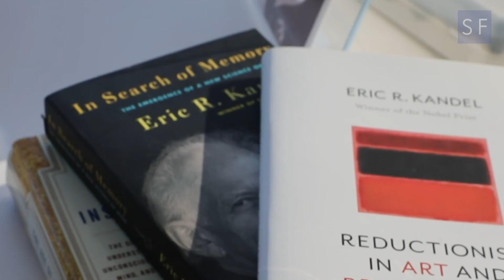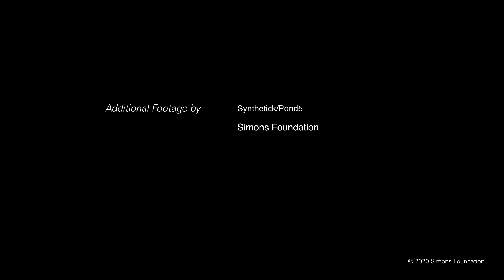Eric Kandel and the Joy of Studying the Mind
The Columbia University neuroscientist, who won a Nobel Prize for his work on memory, explains why the biology of the mind continues to fascinate him. More details